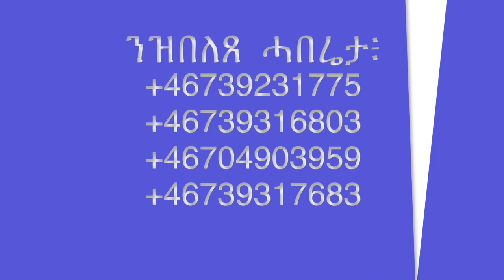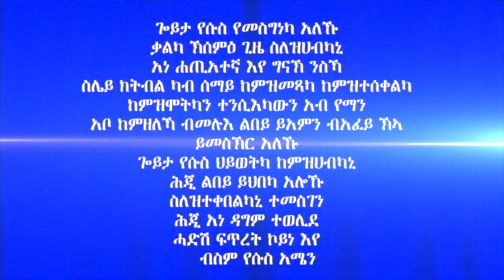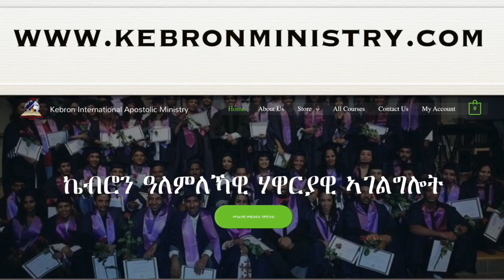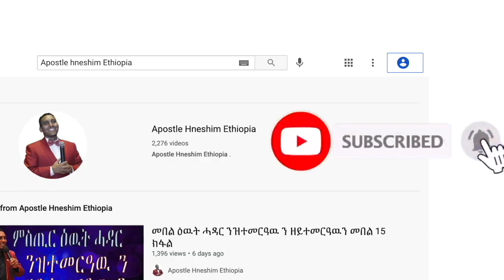129. "ኣጽኒዕና ንሕዞ ነየናይ እዩ?" ብሃዋርያ ሕነሽም ኢትዮጵያ